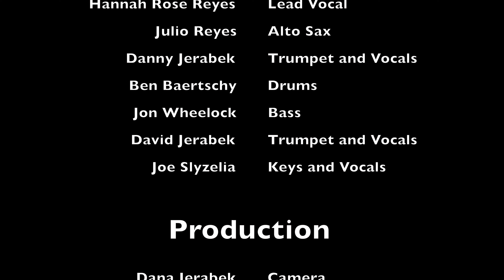Crazy | Patsy Cline cover | ft. Hannah Rose Reyes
This song was written by Willie Nelson and made famous by Patsy Cline. It features Hannah Rose Reyes on lead vocals, Julio Reyes on Alto Sax, Danny Jerabek on trumpet/vocals, Ben Baertschy on drums, Jon Wheelock on bass, Joe Slyzelia on keyboard/vocals and Dave Jerabek on trumpet/vocals. This performance was filmed by Dana Jerabek in the Winneconne High School Library. Please like and follow Fox Menagerie on all of the various social media platforms to catch a fresh new release each week.